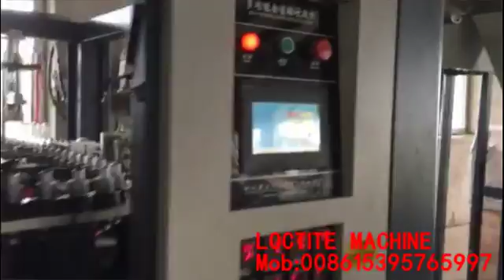4 cavity full automatic blow molding machine for 350ml PET bottles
Hi Dear
This is matt , welcome to come to my place!